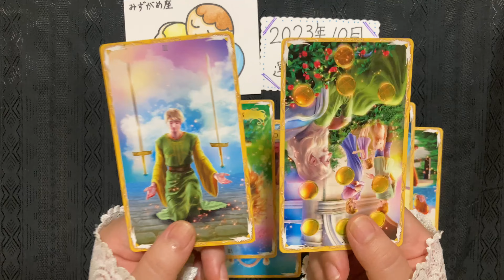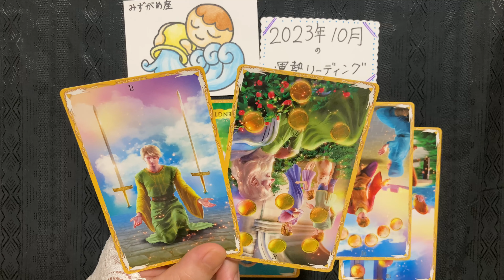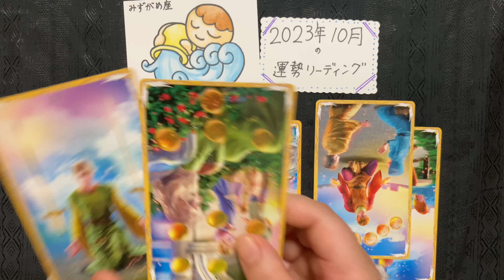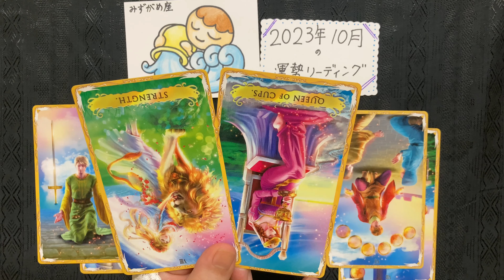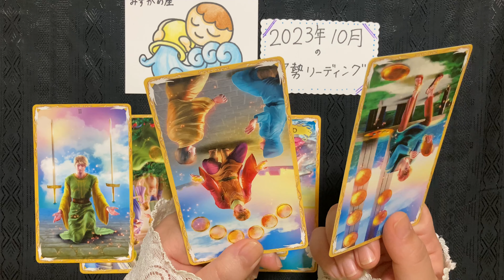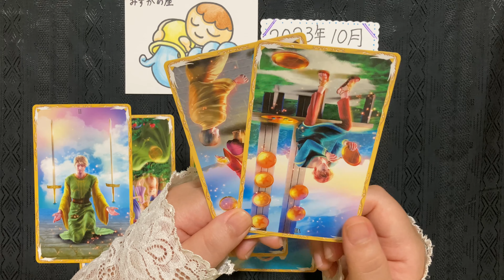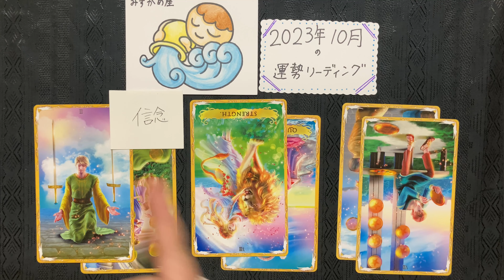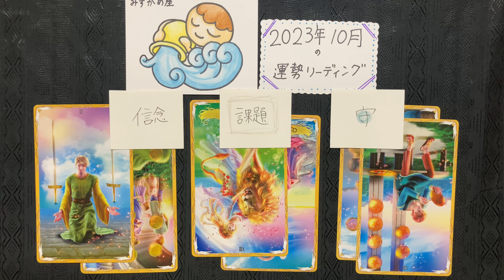水瓶座 2023年 10月 運勢リーディング すいかめちゃんとタロットリーディング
皆様ごきげんよう！すいかめちゃんのタロットカードリーディングです。
今回は、水瓶座さんの2023年10月の運勢リーディングです。
皆様自身の時間作り、心の声を聞くお手伝いとして見てもらえたら嬉しいです。

タロットカードとキーワードから占いをしております。
娯楽としてや、悩んでいるときにあなたが欲しい言葉を受け取ってくださいね！

こちらの占いは太陽星座、月星座、リリス星座などお好きな用途でご使用ください。
又ご自身の星座でなくてもいいですし、
見た時がタイミングなので、
１０年してから開いて動画を見てくださっても大丈夫です！！！
好きな時に何かメッセージをうけとってくださいね＾＾

0:21　始まる前のお話
1:46　リーディング開始